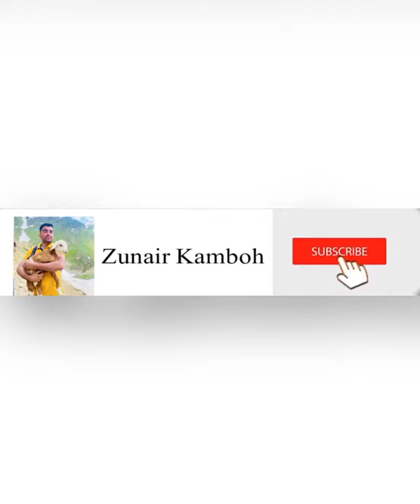Khunjrav national park markhor short video - tourism in Pakistan- Zunair kamboh